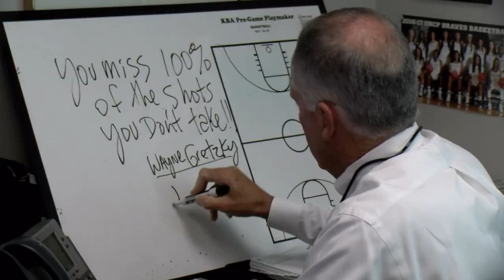The Office Starring the UNCP Braves